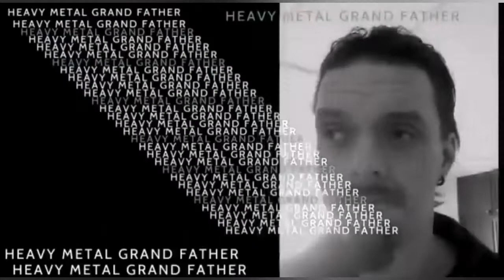Levy arviossa Deserted Fear-Doomsday